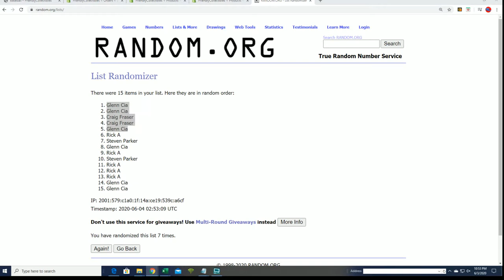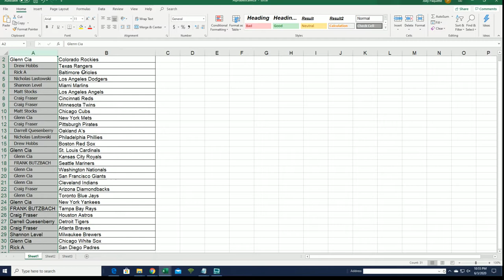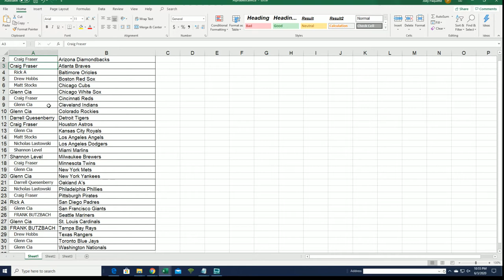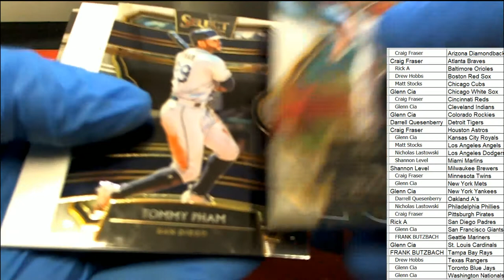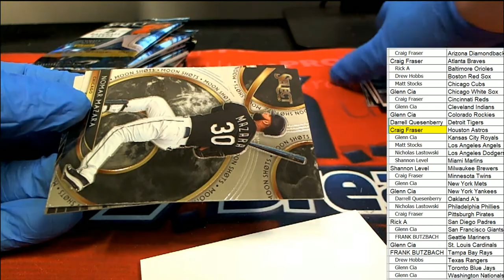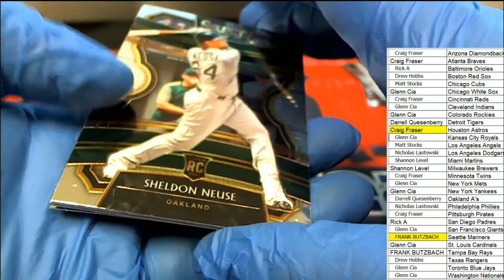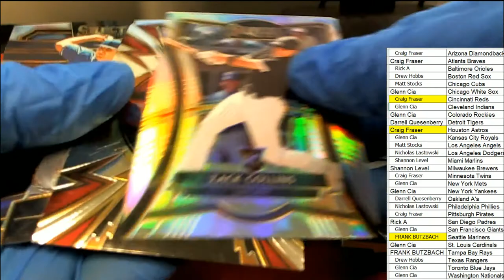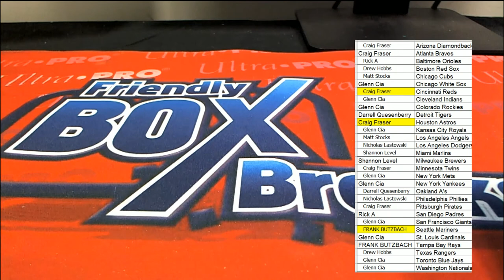2020 Panini Select Baseball ID 19SELECTBB143